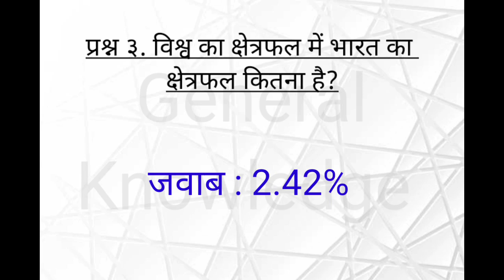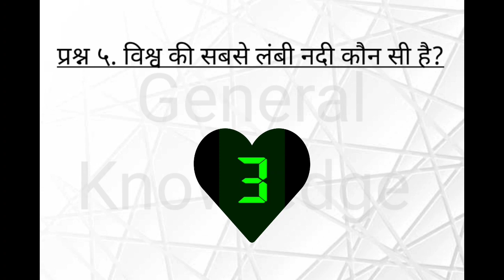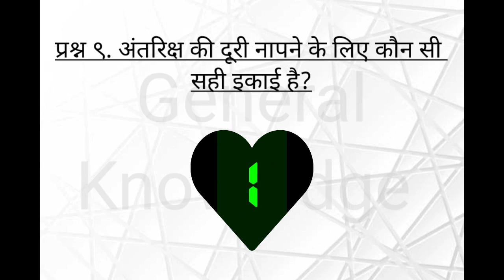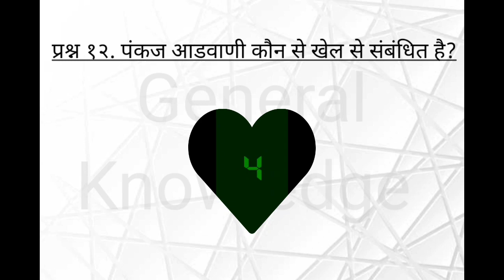Best General Knowledge Question Answer in Hindi || Q&A || Quiz || MCQ Q/A || GK in Hindi || TET, TAT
GK Q/A for most important for competitive exam